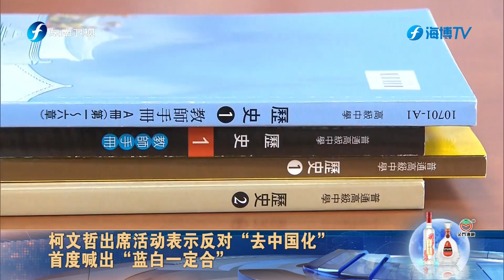消防员赴台行政机构抗议遭漠视 高喊“我不想死”